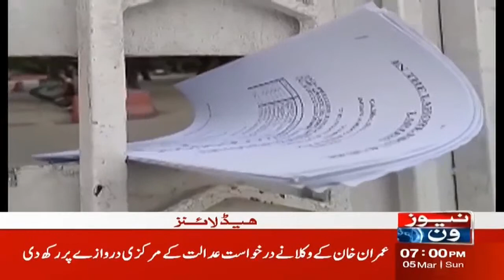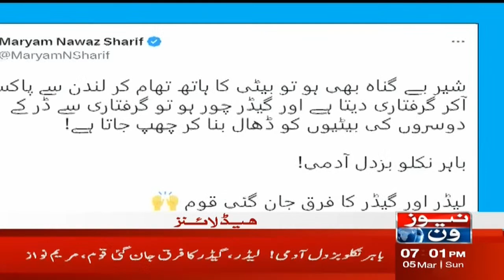7 PM Headlines | Wazir-e-Azam Ki Eham Mulaqat | NewsOne | 5-Mar-2023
7 PM Headlines | Wazir-e-Azam Ki Eham Mulaqat | NewsOne | 5-Mar-2023